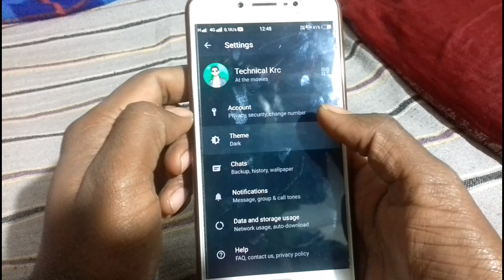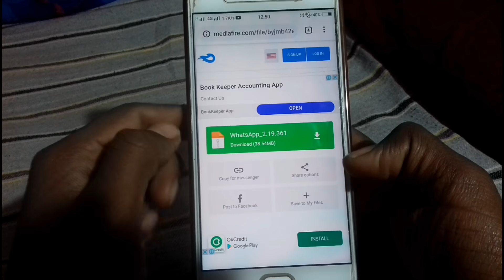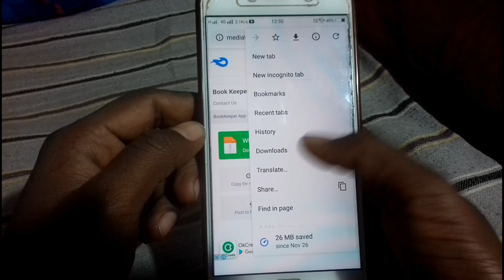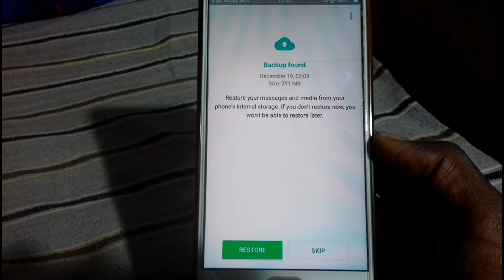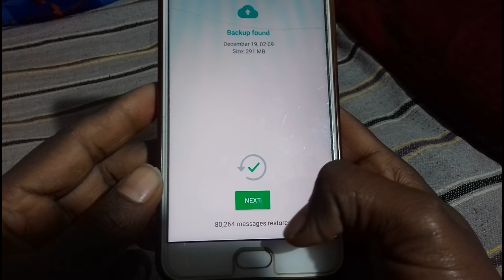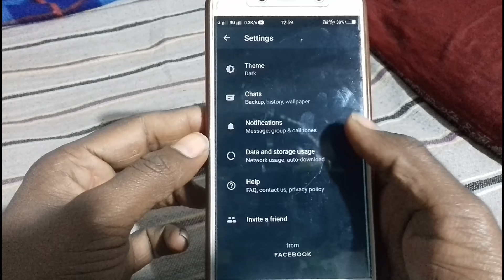Whatsapp dark mode 2020 | Whatsapp dark mode kaise kare | How to enable whatsapp dark mode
Whatsapp dark mode in android | Enable dark mode in official whatsapp | Whatsapp dark mode kaise kare | Whatsapp dark mode 2020 | Official whatsapp dark mode

Hello,
Technical Krc Family , Kaise Hai Aap Sabhi, Ummid Karta Hu Aap Log Jarur Achhe Honge.
Aaj ke is video me mai aapko batane wala hu ki whatsapp ko dark mode kaise kar sakte hai.
whatsapp ko dark mode me karne ke liye aapko new version ka whatsapp use karna hoga.
Whatsapp dark mode karne ke liye sabse pahle aapko apna whatsapp ka backup lena jaruri hai tabhi aap apna whatsapp ko dark mode me kijiyega.

how to enable whatsapp dark mode android how to enable whatsapp dark mode in miui 11
how to enable whatsapp dark mode in tamil how to enable whatsapp dark mode in samsung
how to enable whatsapp dark mode in miui 10
how to enable whatsapp dark mode in redmi note 5 pro
how to enable whatsapp dark mode android 9
how to enable whatsapp dark mode android pie
how to enable whatsapp dark mode iphone
whatsapp dark mode kaise kare 2020
whatsapp dark mode kaise kare
whatsapp ko dark mode kaise kare whatsapp dark mode enable kaise kare whatsapp ko dark mode par kaise kare whatsapp me dark mode kaise set karen
whatsapp dark mode 2020
whatsapp dark mode tamil
whatsapp dark mode ios 13
whatsapp dark mode malayalam
whatsapp dark mode iphone
whatsapp dark mode samsung
whatsapp dark mode beta version whatsapp dark mode miui 11
whatsapp dark mode telugu